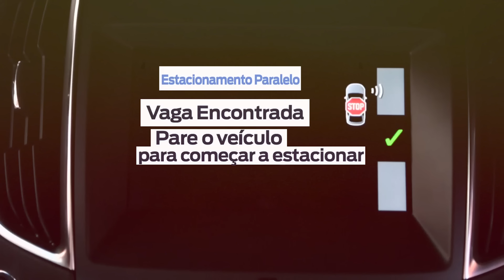LANÇAMENTO: FORD EDGE - ACELEROLÊ #09 |ACELERADOS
Salve, Acelerados!
O novo Ford Edge acaba de ser lançado no Brasil! O motor é bom? Ele é confortável? Vale o que custa? Embarquem com o Gerson Campos nesse vídeo e tenha as suas dúvidas respondidas! Confereaê ;)